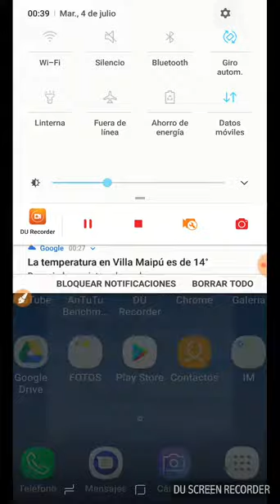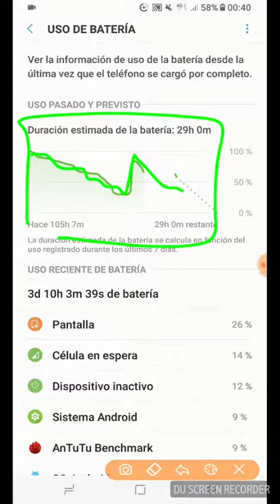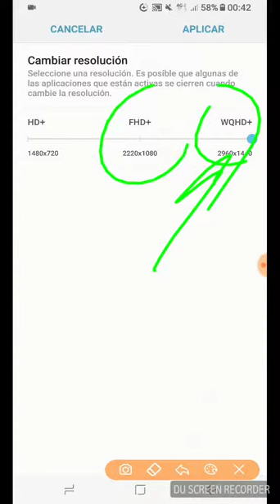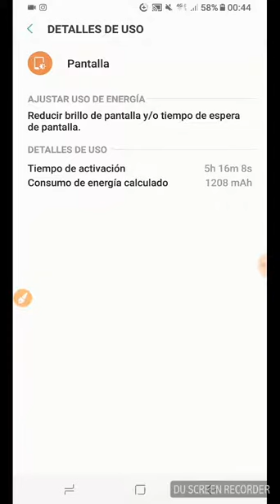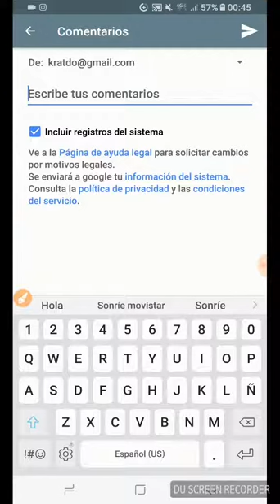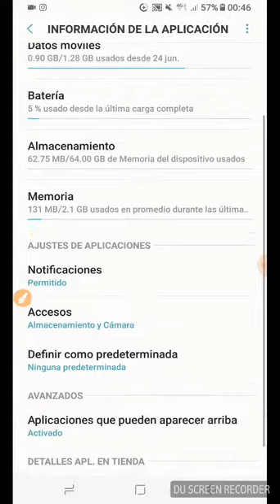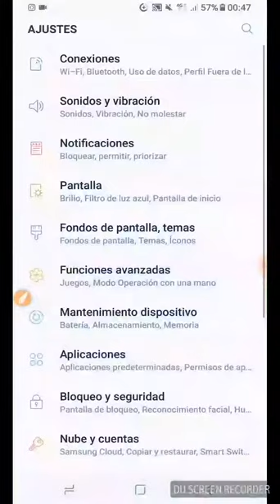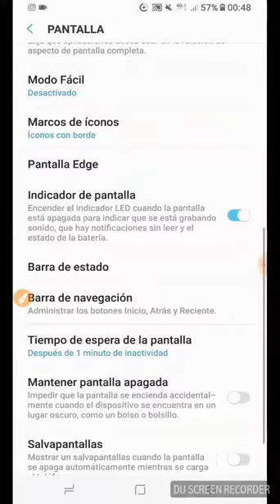Ver que Aplicaciones Consumen Más Batería. Como Optimizar su Consumo. Samsung S7, S8 con Android 7.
Analizar que aplicaciones consumen más recursos de energía y ver con que herramientas contamos para ajustar este consumo y optimizarlo para que consuma menos y la batería dure más tiempo. Como ajustar los consumos de las aplicaciones para lograr mayor duración de la batería. Para equipos Samsung con sistema operativo Android 7 Nougat.